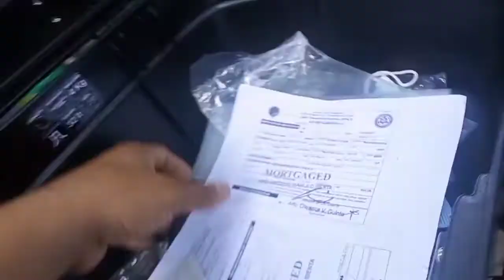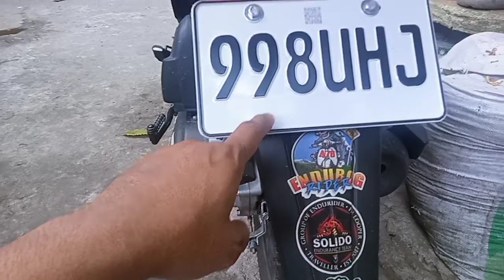LTO RFID Sticker Pano idikit...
2 Months lang Meron na tyong plaka at RFID sticker